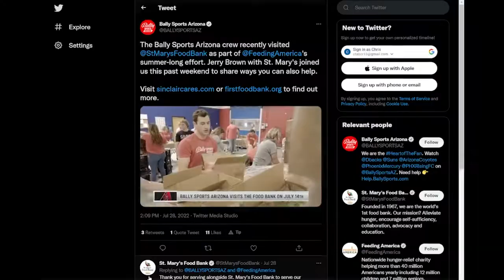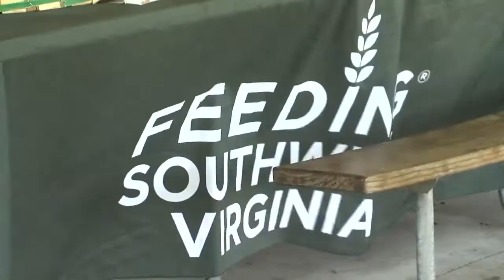Sinclair Cares / Feeding America 2022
In 2022, Sinclair Broadcast Group partnered with Feeding America® to launch Sinclair Cares: Summer Hunger Relief, a fundraising campaign to help provide meals to children and families across the U.S.

The campaign ran throughout June and July, the months that are often the most challenging for the 22 million families struggling to put food on the table and relying on schools for their children’s meals.

As a result of the generous donations from viewers and employees, Feeding America was able to help bridge the gap through the summer months and provide nearly 2 million meals.

We proudly connect content to everyone, everywhere, in our markets across the U.S., Tennis Channel, Circa and more. WeAreSinclair!